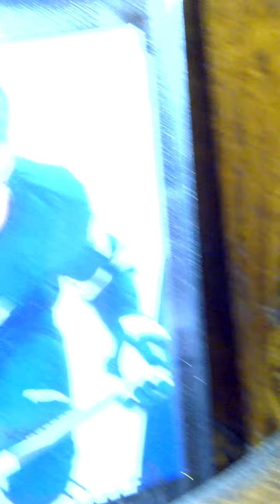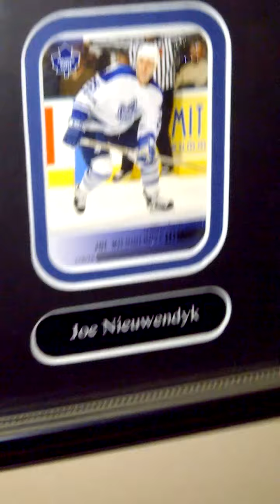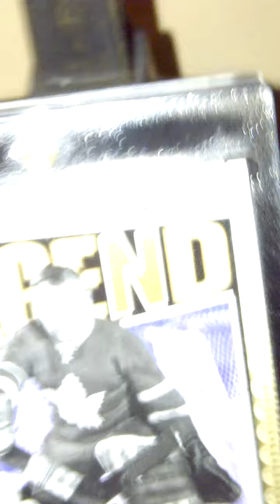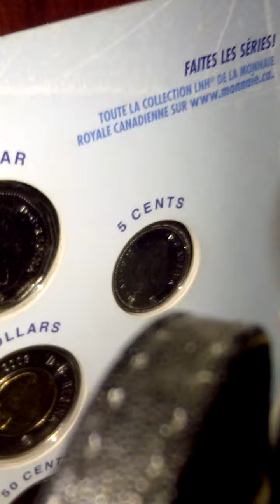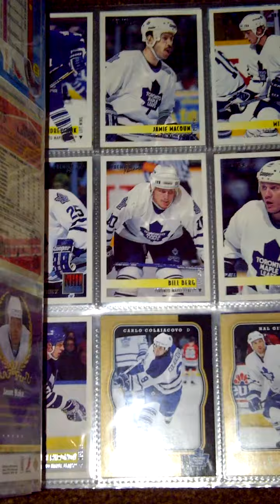Maple Leafs Collection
My Leafs Collection...so far